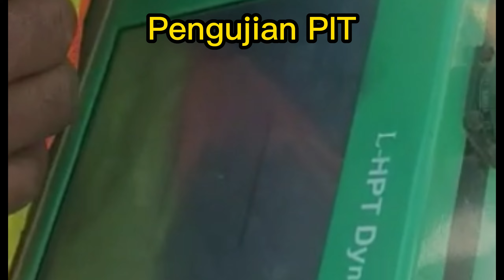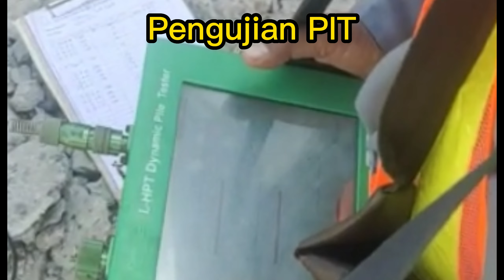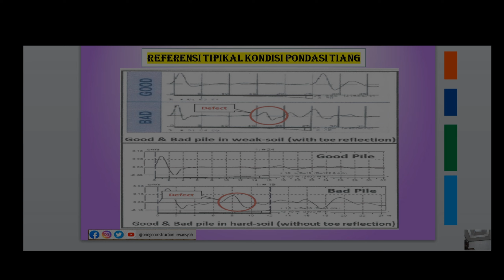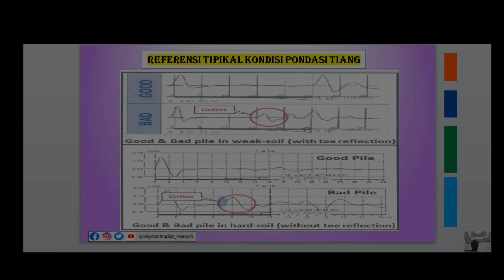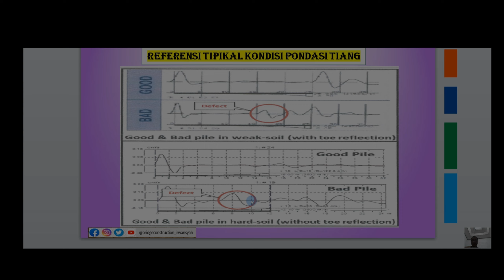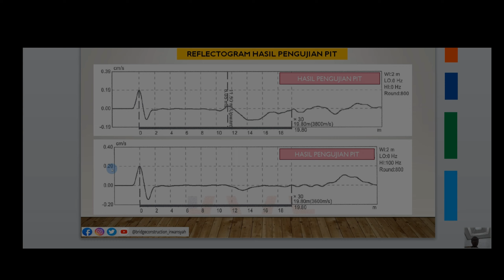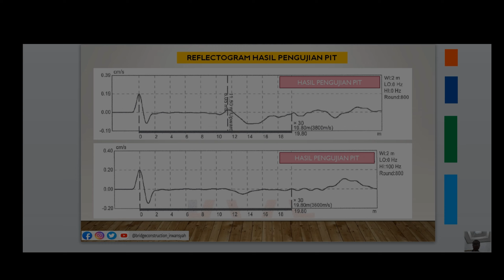Pengujian PIT Pada Tiang Bore Pile by IRWANSYAH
Pengujian PIT Pada Tiang Bore Pile